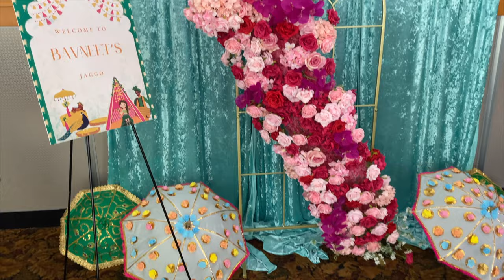PUNJABI WEDDING WEEK VLOG | grwm, indian suits, mehndi, jaggo, maiyan, hair & makeup, etc.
Hi everyone!!

Welcome to my cousin's Sikh Punjabi wedding week vlog! Get ready with me doing my hair and makeup for the maiyan, mehendi, jaggo, wedding & reception while I also share where I got my Indian suits from. There's a ton of dancing, eating, and celebrating involved so I hope you enjoy :)